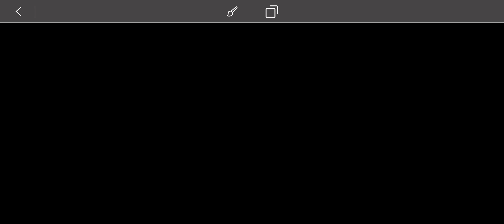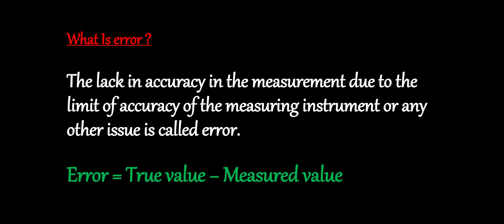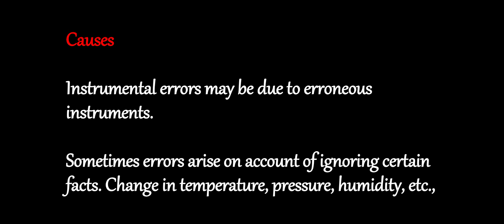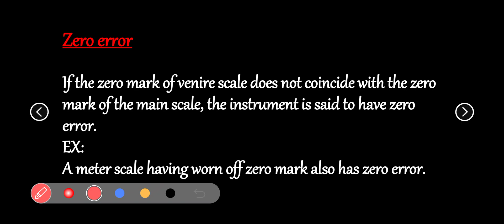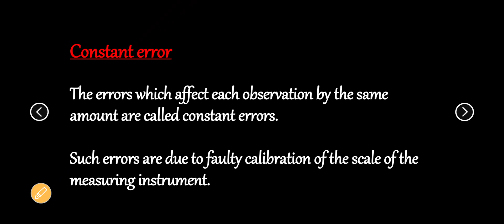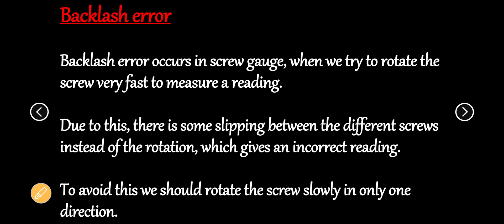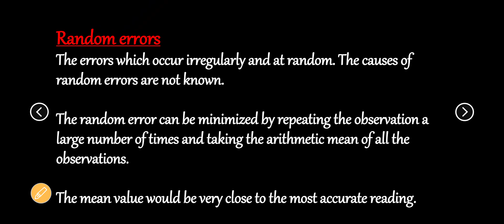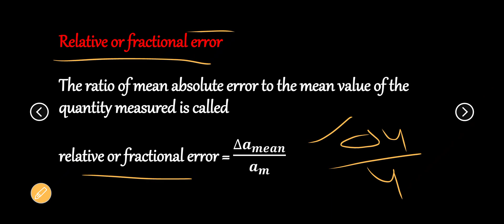introduction to errors